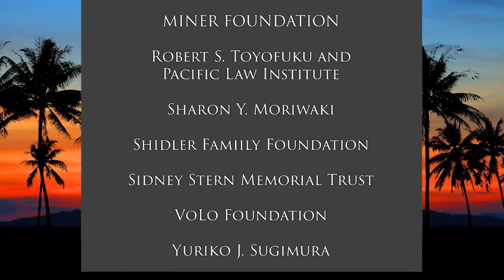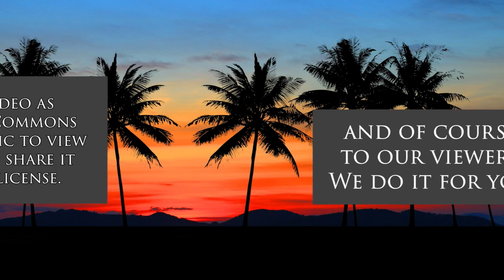Moving Forward After the Covid-19 Pandemic (Taking Your Health Back)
Practical Tips to Adjust to the New Normal.  The host for this show is Wendy Loh.  The guest is Theresa Y. Wee.

Covid-19 has taken a great toll on everyone’s physical, mental and emotional health. We need to pause and acknowledge the losses and toll this pandemic has left us in.  As parents, let’s show our keikis that a few simple changes can help us get back on track to better mental and physical health. Here are Theresa's top 5 tips:
• Make healthier food choices
• Get quality sleep for optimal health daily
• Exercise or simply move more
• Spend more time outdoors and immerse in sunshine
• Be grateful and kind to each other
Use the “5 second rule by Mel Robbins, to move from an idea into action.
The “3 C Rule”, by Dr. Jim Rohn: “Make a choice, to take a chance or your life will never change.”